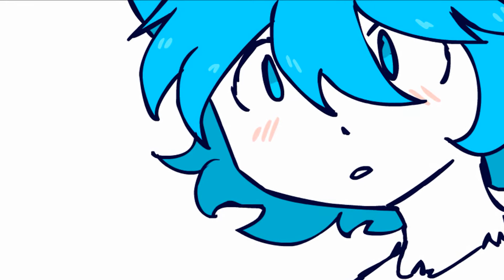"Cariño..." (Especial de San Valentin) -PMV-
Un pequeño PMV para San Valentin, una dulce historia triste, sobre un pequeño ser demonio y una sacerdotisa...muy triste...

¡POR ESO NO ME GUSTA ESTÁ FECHA, PERO DA IGUAL ESO!